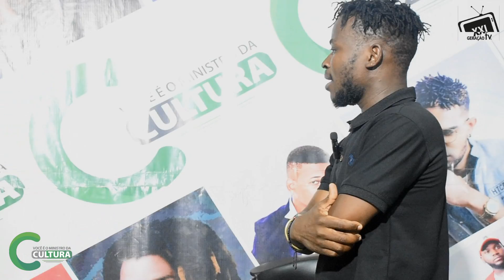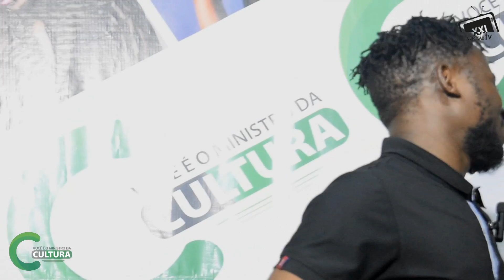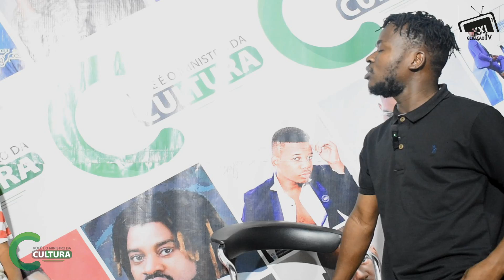FAYA SAI EM DEFESA DO MR AMA E DIZ FALAR MAL DOS ARTISTAS ANTIGO E FALTA DE EDUCAÇÃO DOS NOVATOS.